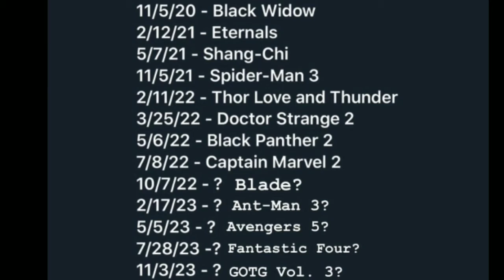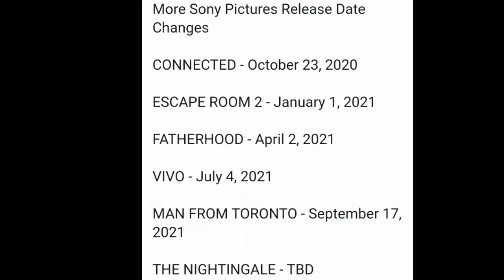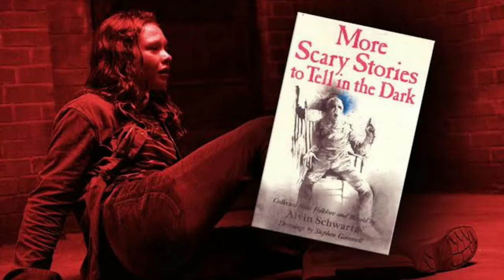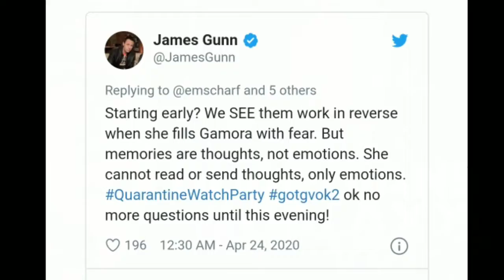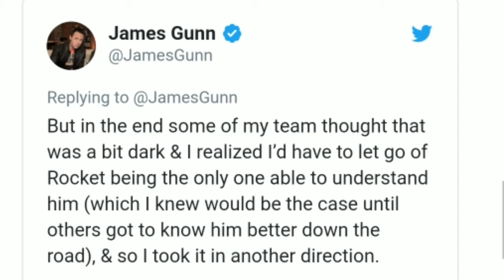New Release dates, Lego deal, James Gun QNA and more movies updates in Hindi | URDU | Filmy day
Today I going to talk you about all the updates, news, rumors, confirmations and details that I told you on Instagram
COVID-19
1- Virus effect on movies release dates: 00:24
OTHER MOVIE
1- LEGO movies future: 01:59
2- New live action film: 02:57
3- Hunger game next movie: 03:19
4- Streaming platform: 03:39
5- Two movies sequel: 05:04
6- Two exciting movies: 05:30
7- Tom & Jerry logo: 05:58
8- Jurassic world 3 BTS: 06:05
STAR WARS
1- Female lead star wars: 06:28
MARVEL
1- MCU Concept arts: 07:23
2- Thor 4 script details: 07:55
3- James Gunn QNA revealeds: 08:16
4- Iron man 3 original villain: 09:33
5- Spiderman spinoff series: 10:08
DCEU
1- Birds of prey concept arts: 10:38
2- Wonder woman 84 rating: 10:46